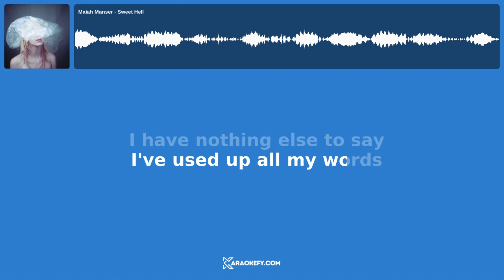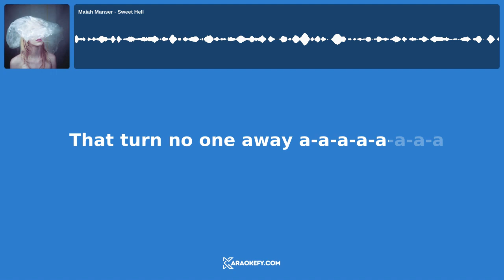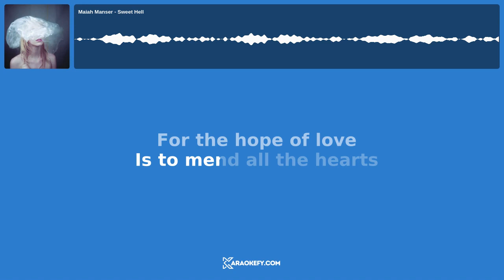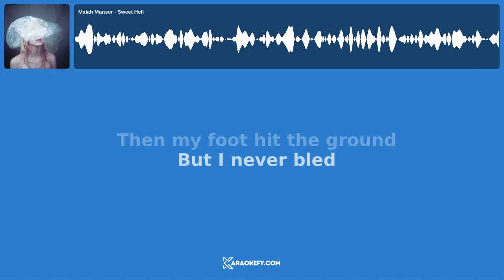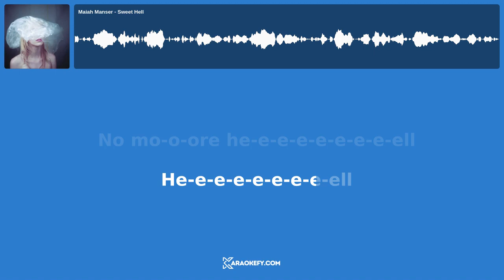Maiah Manser - Sweet Hell [Karaoke]